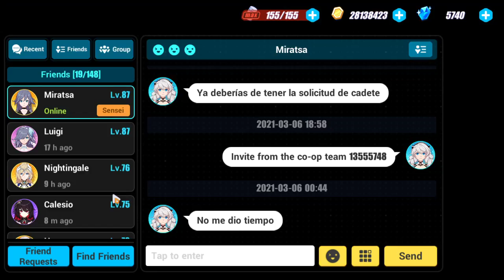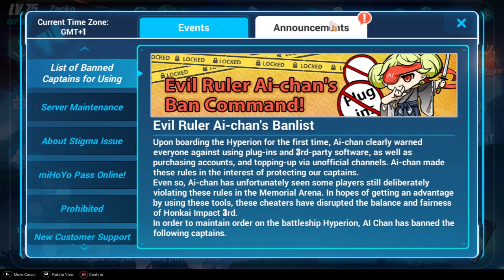GUIA COMPLETA PARA NUEVOS JUGADORES DE HONKAI IMPACT EN 2021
Este video es una guia para la gente que empezais nueva a jugar a Honkai Impact 3rd y andais perdidos de tantas cosas que tiene para hacer, voy en detalle 1 x 1 todos sus menus y sistemas para que comprendais el funcionamiento de estos, aqui abajo os dejo la info de la armada por si quereis uniros.

La info de la armada Armada:
nombre:TeriTeriArmy
Id:20945